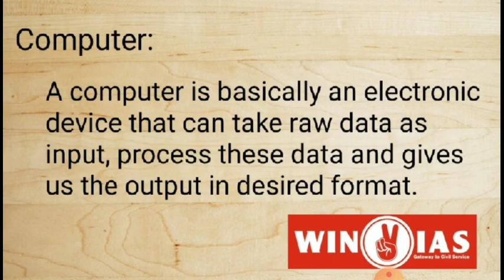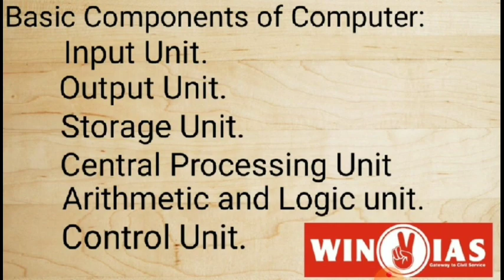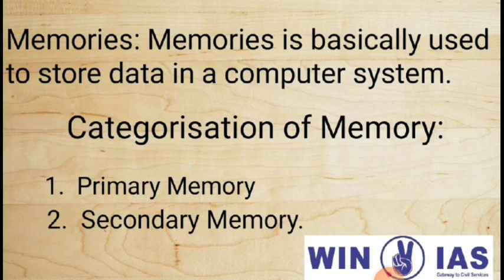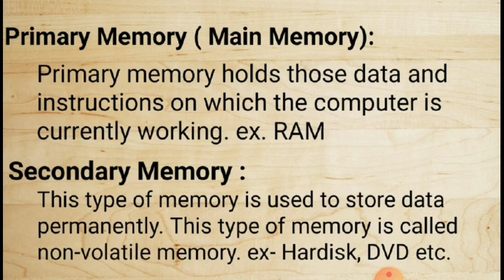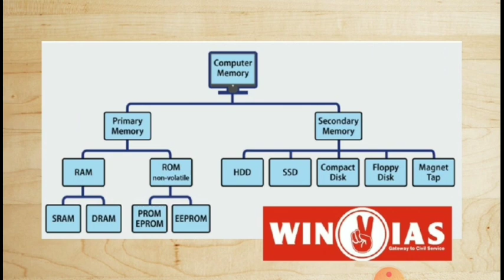Basics of computer ।। Type of memory ।। Mppsc pre/mains ।। Mppsc New syllabus 2020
आज इस लैक्चर मे कम्प्युटर के बारे मे प्रमुख विशेषता ओर बेसिक कान्सैप्ट के बारे मे पढ़ेंगे जिसमे computer , computer block diagram , types of memory , primary memory , secondary memory , volatile memory , main memory etc. जो की mppsc सहित mp की किसी भी एक्जाम के लिए बहुत महत्वपूर्ण होगा ।